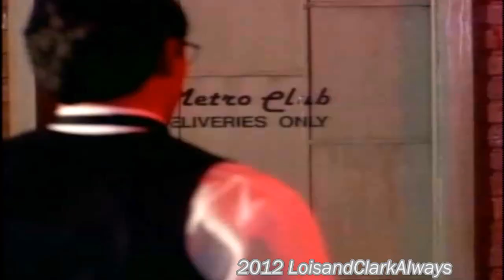Lois and Clark/I Think She Likes Me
An older song by Billy Gilman, but I thought the lyrics really worked for Lois and Clark since he was never really sure if Lois did like him the way he liked her.